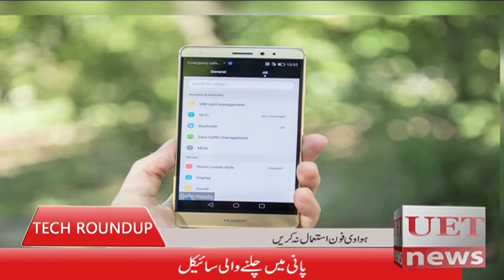Technology News Roundup 16 02 2018